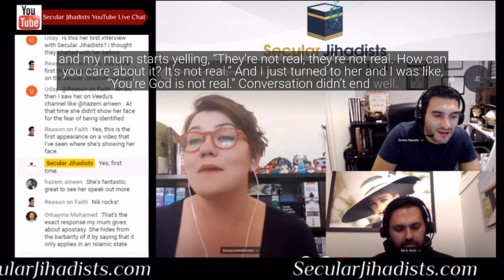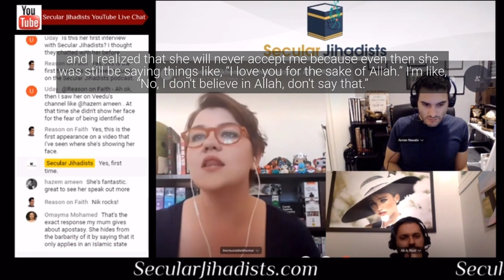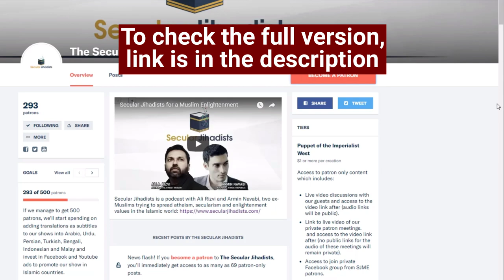I Told My Mom Her God is Not Real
An Australian daughter of a Sunni Muslim convert tells us the moment she told her mother God is not real.
Nik J. Gray is a white Australian woman who grew up wearing the niqab, memorized the entire Quran, and briefly lived in Somalia. As the daughter of a Sunni Muslim convert, Nik was raised in a very pro-jihadist, anti-West household. Today, she has left the adopted religion of her family and speaks out as an unapologetic, freethinking ex-Muslim—but she can still rattle off Quranic verses in Arabic better than most native Arabic speakers, as you will hear. Once you start listening to this episode, you won't be able to turn it off. Check it out.